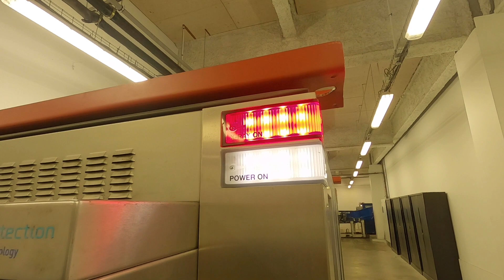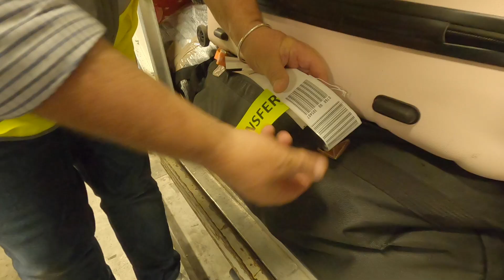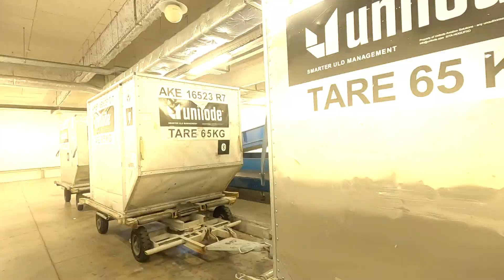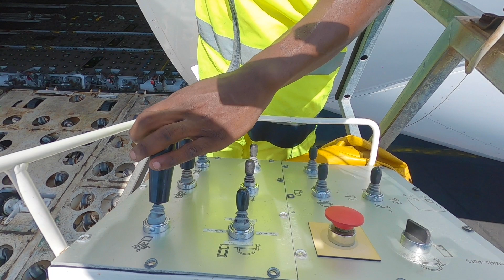100%Mayotte S04 em22 le circuit des bagages à l'aéroport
Quand nous prenons l'avion, que deviennent nos bagages une fois qu'ils sont confiés à l'enregistrement ? 100%Mayotte nous aide à y voir plus clair